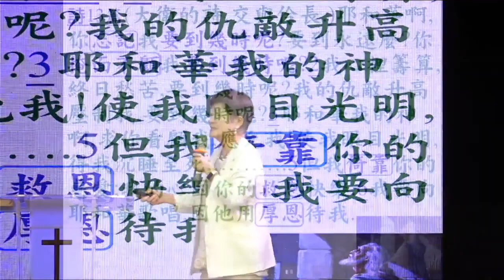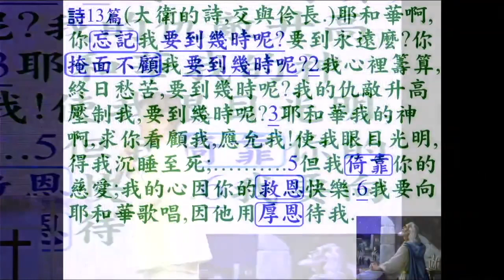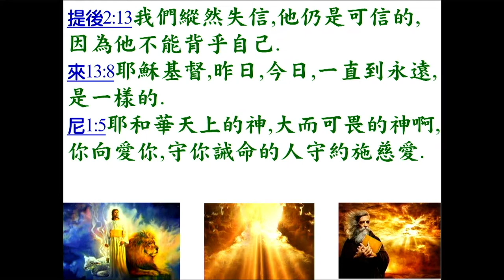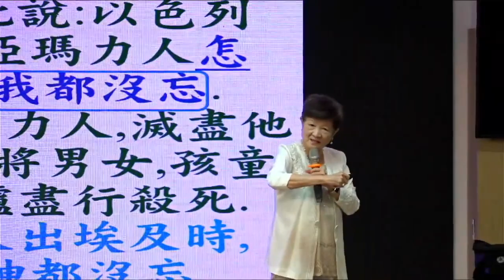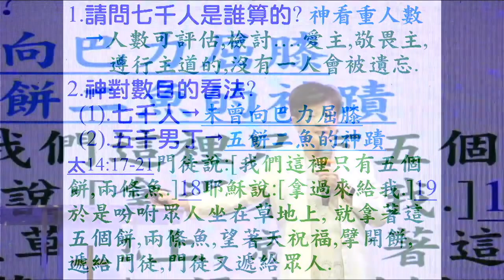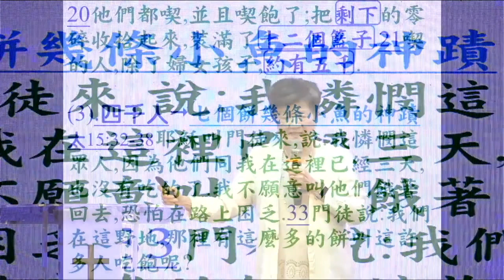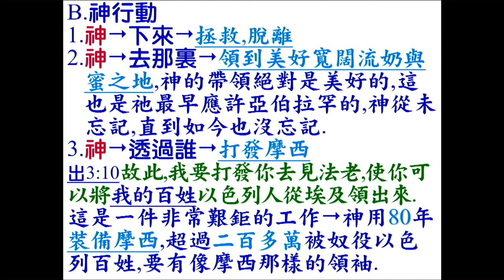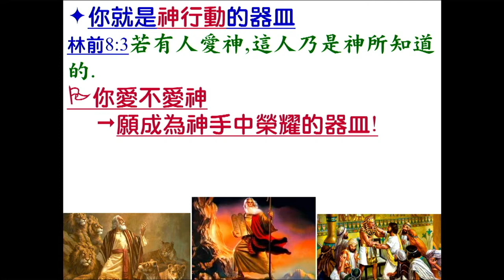『主日純信息版』神 忘記了嗎？ 周莊碧明 牧師 2023.11.26